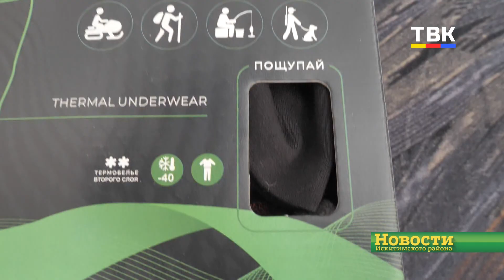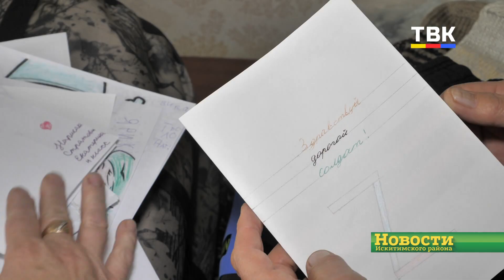Депутаты и жители Искитимского района собирают гуманитарную помощь для мобилизованных земляков